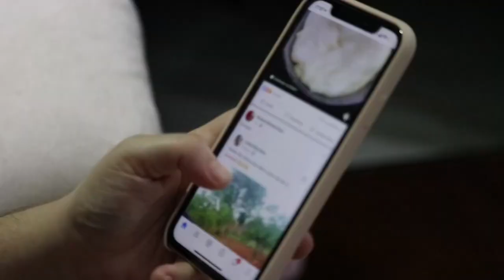Richest Filipinos - Zobel De Ayala Family - How Did They Get Rich?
The Zobel De Ayala Family - Explore the wealth and success of Filipino billionaires in this enlightening video featuring the remarkable journey of the Zobel de Ayala family. As one of the wealthiest families in the Philippines, the Zobel de Ayala Family's story epitomizes resilience, vision, and entrepreneurial spirit. Join us as we delve into the inspiring narratives of Filipino billionaires, highlighting their contributions to the nation's economy and society. Learn from the experiences of the Zobel de Ayala clan; filipino billionaires as they navigate through challenges, seize opportunities, and leave a lasting legacy for generations to come. Don't miss this insightful glimpse into the world of Filipino billionaires, with a special focus on the remarkable achievements of the Zobel clan.

✅Airtime Rewards Earn Cashback AUTOMATICALLY - (UK Only) Use my code KQTJLD9R and you’ll get a bonus

✅Use Wise to send money abroad. Really easy and a lot cheaper than the bank! Give it a try with a fee-free transfer of up to 500 GBP.

It is imperative that you conduct your own research. I am merely sharing my opinion with no guarantee of gains or losses on investments.

WATCH OUT FOR SCAMMERS IN THE COMMENTS I will not contact you here or on other platforms. Scammers are using my name and picture. Do not contact anyone in the comments.